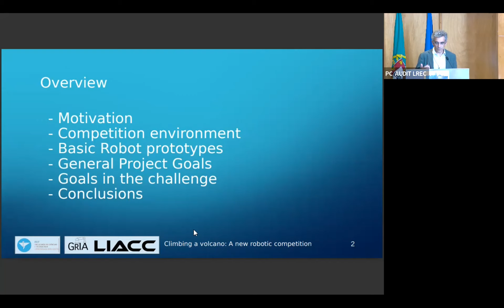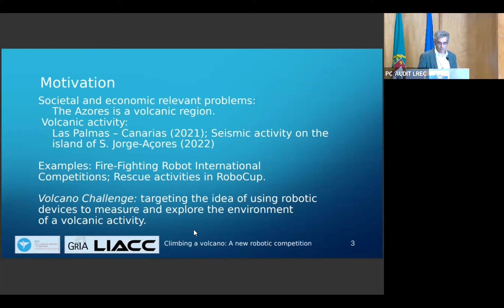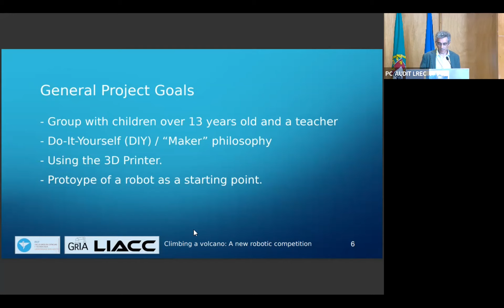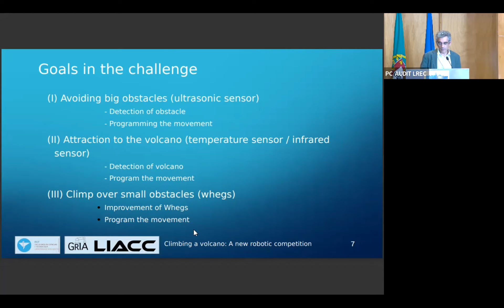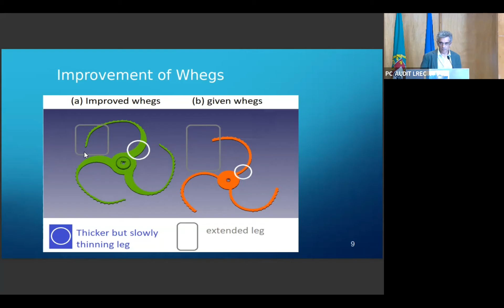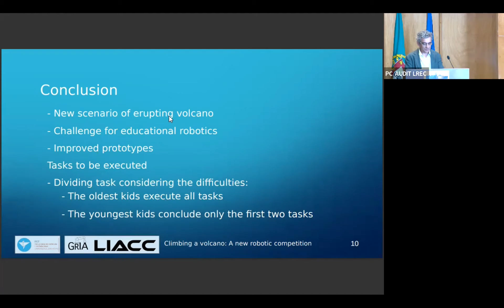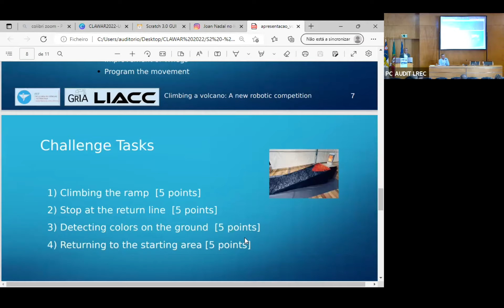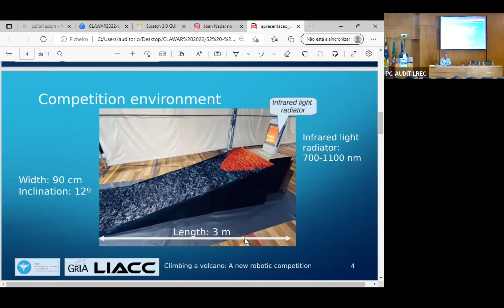An educational competition: Climbing a Volcano model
Authors: Matthias Funk, José Cascalho, André Behr, Armando Mendes and Francisco Pedro

Abstract: In recent years, there has been a growing trend towards the use of robotic kits in education with the aim of fostering interest in STEAM and supporting collaborative learning. On the other hand, competitions are considered to be powerful incentives for humans to become strongly involved in a specific topic. In particular, in robotics, several competitions have been proposed in the context of Open Robotics where teams must create their own robots and test them in proposed environments. In this work we present a new competition for a robot where a volcano scenario is used as a support for the activity, explaining the objectives and why using this scenario can be an interesting challenge for the educational robotics activity.